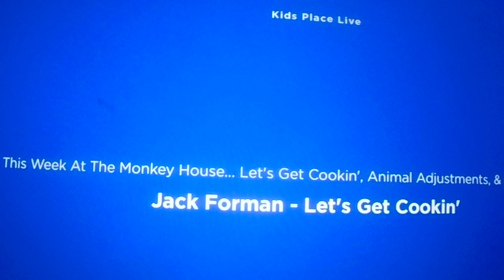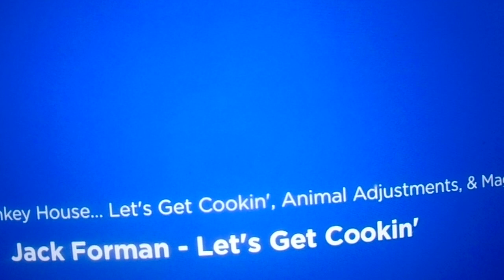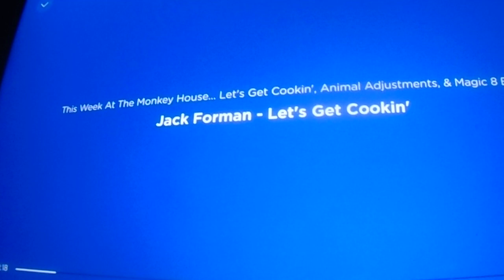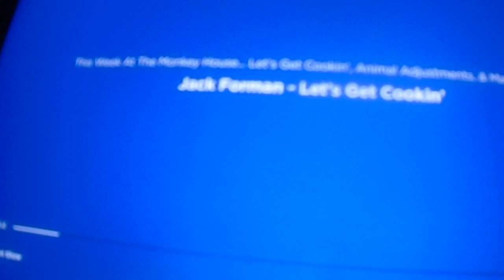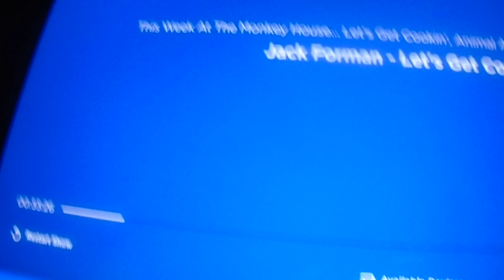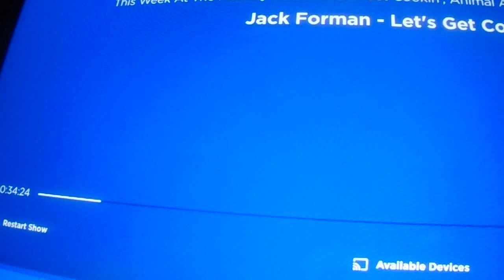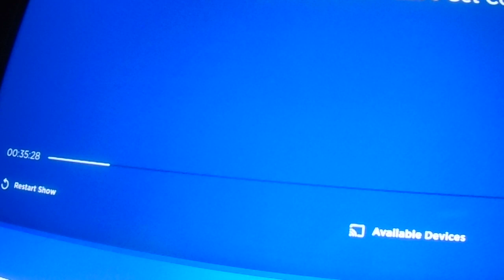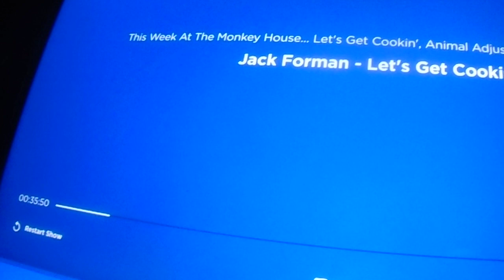Monkey House Rerun